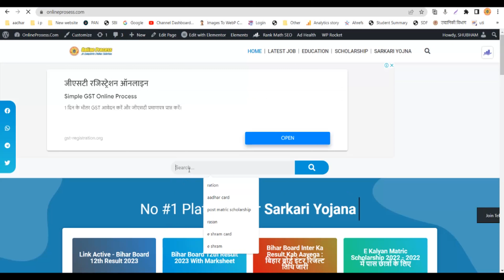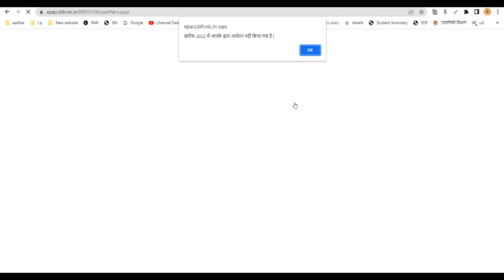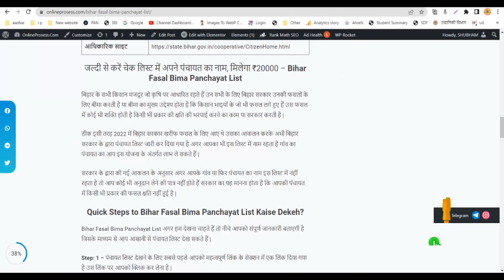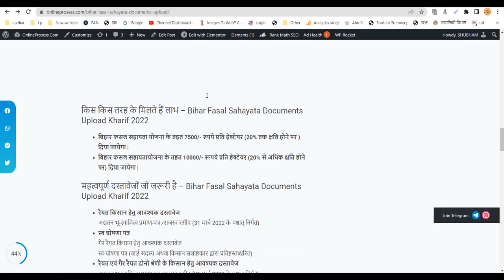Bihar Fasal Sahayata Yojana Document Upload | Bihar Fasal Bima Kagjaat Upload 2023 | Online Process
Bihar Fasal Sahayata Yojana Document Upload | Bihar Fasal Bima Kagjaat Upload 2023 | Bihar Fasal Bima Yojana |bihar rajya fasal sahayata yojana 2022 swaghoshna patra kaise download karen

You can learn about Bihar fasal sahayata Yojana Document Upload please

This video is presenting Bihar fasal sahayata Yojana Document Upload information but also try to cover the following subject:
-Bihar fasal bima Kagjaat upload 2023
-bihar fasal sahayata yojana
-bihar fasal bima ka paisa kab milega

 Something I discovered when I was searching for information on Bihar fasal sahayata Yojana Document Upload was the absence of relevant details.
Bihar fasal sahayata Yojana Document Upload nevertheless is an subject that I know something about. This video therefore should matter and of interest to you.

If you were trying to find more details about Bihar fasal bima Kagjaat upload 2023 or bihar fasal sahayata yojana did this video assistance?
 Possibly you want to comment listed below and let me know what else I can assist you with or details on Bihar fasal sahayata Yojana Document Upload.

fasal sahayata yojana me mobile number kaise change kare
fasal sahayata yojana bihar online registration 2023
fasal sahayata yojana bihar
fasal sahayata yojana online kaise karen
fasal sahayata ka paisa kaise check kare
fasal sahayata bima
fasal sahayata yojna ka labh kaise milega
bihar rajya fasal sahayata bima
fasal bima yojana documents
fasal bima yojana 2022
fasal bima yojana kharif
fasal bima yojana paisa kaise chek kare
bihar fasal sahayta yojana online 2021
bihar fasal sahayta yojna
bihar fasal bima paisa 2021
bihar fasal bima yojna rabi fasal 2021-22
fasal sahayat yojna rabi 2021-22
bihar fasal sahayata yojana 2022
how to fill bihar fasal sahayata yojana 2022
bihar fasal sahayata online form 2022 kaise bahre
bihar fasal sahayata yojana online form new process
bihar fasal sahayata yojana 2022 online form
fasal bima ka paisa kaise check kare
bihar rajya fasal sahayata yojana payment status
bihar fasal sahayata yojana payment status check online
bihar fasal bima yojana payment status check online
bihar fasal shayata yojana status check online
fasal sahayata payment check
bihar rajya fasal sahayata yojana ka paisa kaise check kare
bihar fasal bima ka paisa kaise check kare
bihar fasal sahayata yojana ka status kaise check kare
bihar rajya fasal sahayata yojana 2022 swaghoshna patra kaise download karen